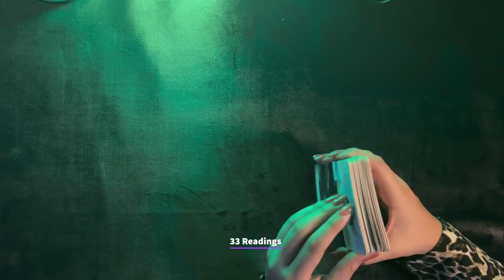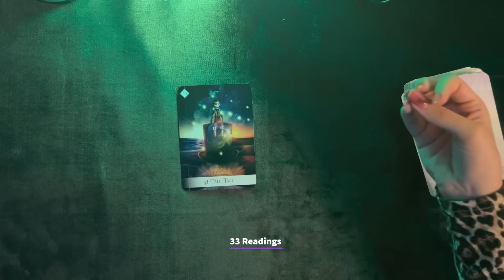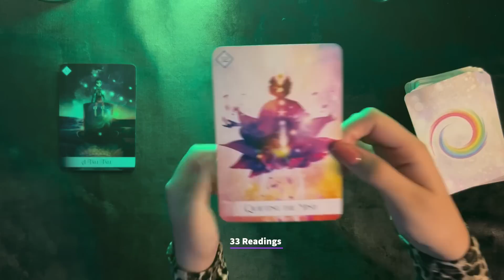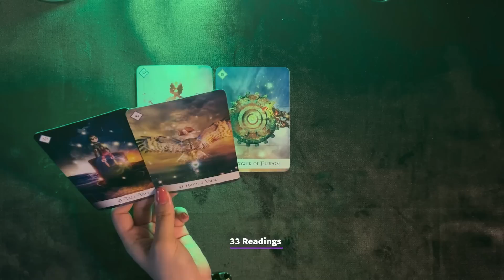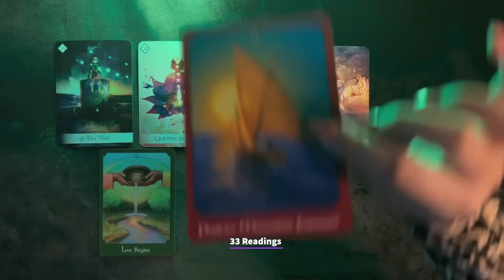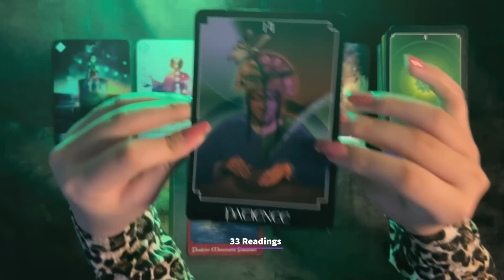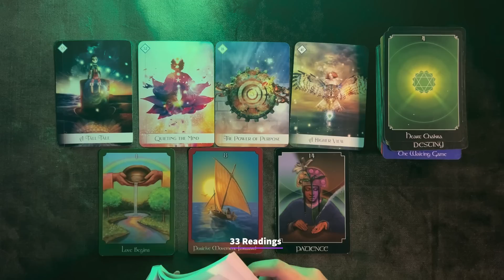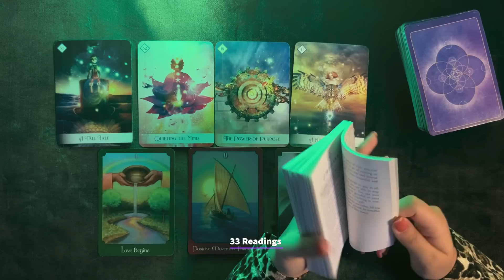SCORPIO 🌙 LUNAR ECLIPSE-TAKING YOUR POWER BACK! What do u need to know ? tarot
SCORPIO MAY1-15 Tarot predictions
 THEIR FEELINGS FOR U ? OUTCOME BLESSINGS!

33 Readings is not responsible for any decision you make. These Readings are for entertainment/ insight purposes only , please take it like that.